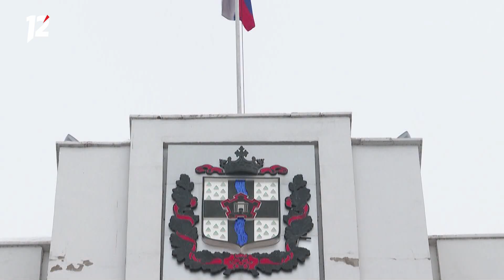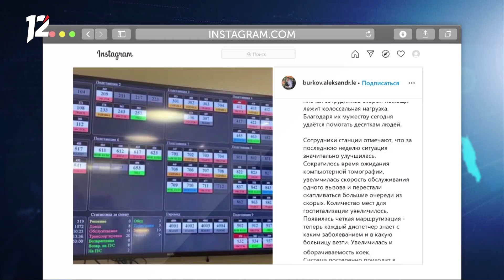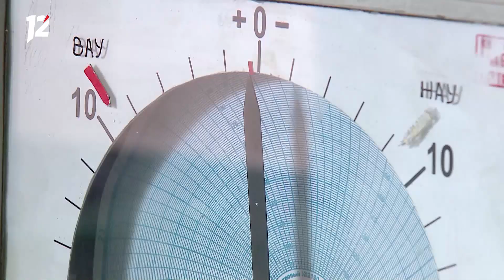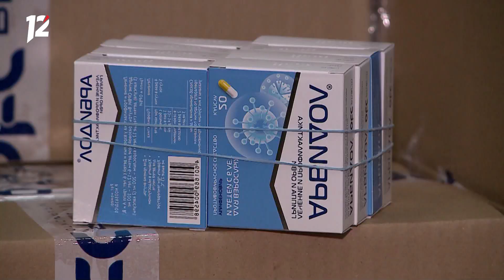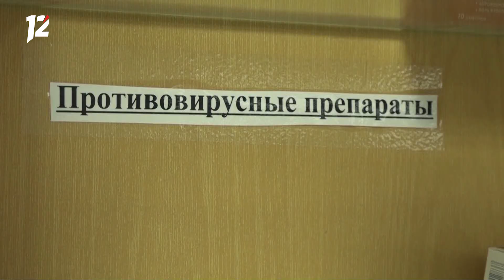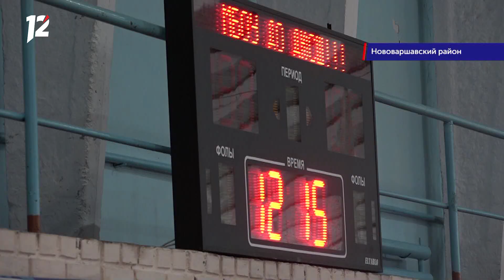Омск: Час новостей от 18 ноября 2020 года (14:00). Новости